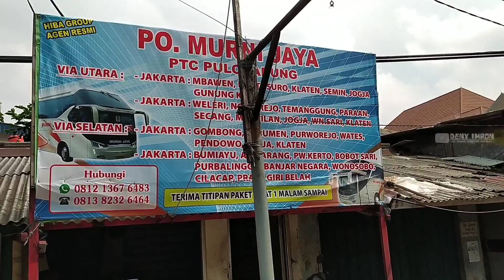PO. GARUDA MAS ❗AGEN TIKET BUS MALAM DI PULOGADUNG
kesempatan kali ini saya berada di agen tiket bus malam pulogadung, ternyata selain agen tiket bus garuda mas, sepanjang jalan ini masih banyak agen tiket bus lainnya, seperti handoyo, laju prima, murni jaya, agramas, po raya dan gunung mulia.